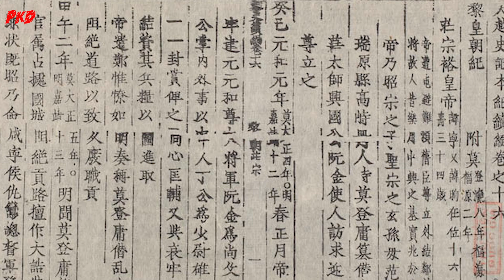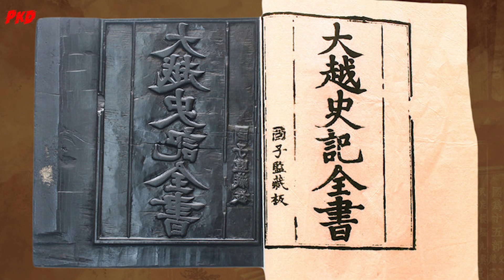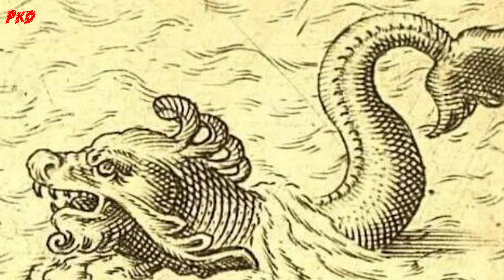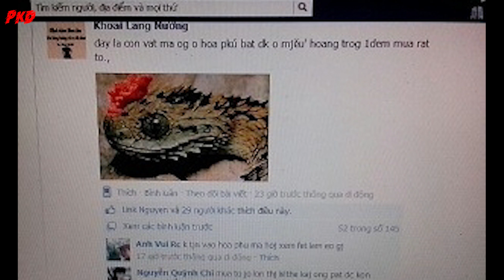THUỒNG LUỒNG - Thủy quái ĐÁNG SỢ nhất trong TRUYỀN THUYẾT VIỆT NAM